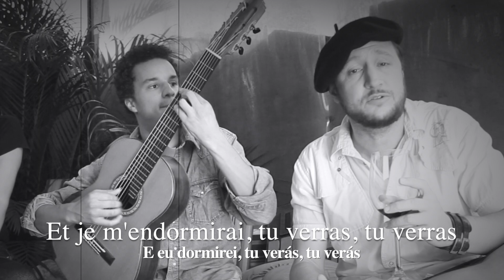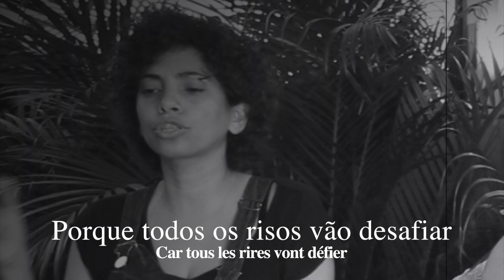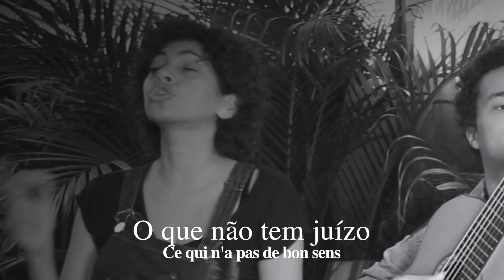Música Francesa - Tu verras - O que será (versão Francesa)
Tu verras é uma versão francesa da música Brasileira do Chico Buarque "O que será" cantado em francês pelo cantor Claude Nougaro e no vídeo tocada acústica ao vivo por Alexis (canto), Thomas (violão/canto) e Alliye (canto)
- Canal da Alliye: